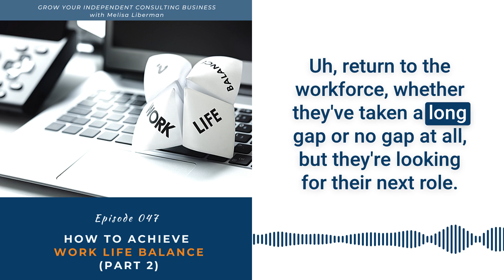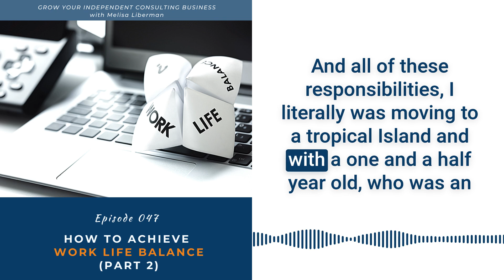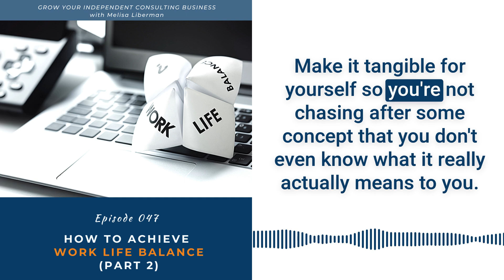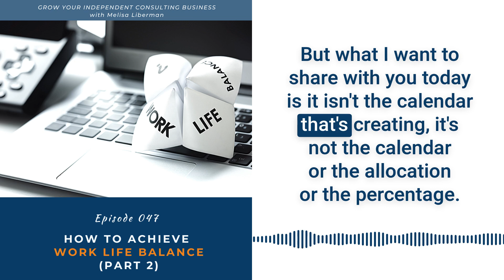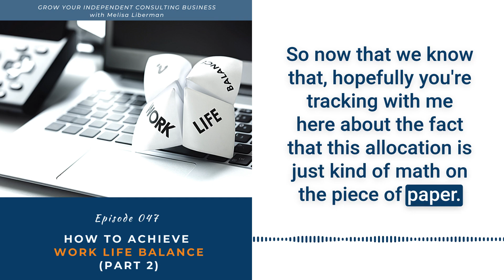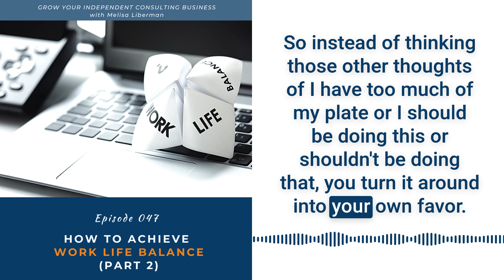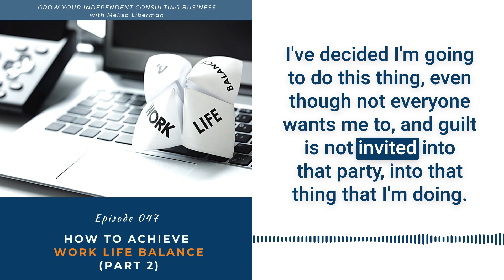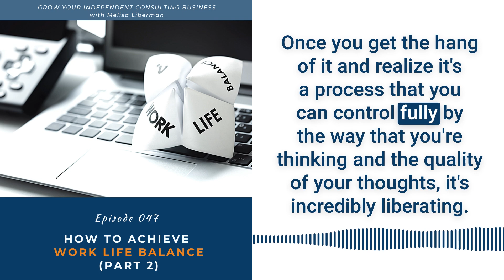EP 047 - How To Achieve Work Life Balance part 2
In this episode, I share with you the approach that has made all the difference for me in achieving that work-life balance once and for all.

Also, this conversation is a continuation of episode 46. If you didn’t catch that one yet, go back and check it out after this one but first, download the Life Balance Playbook that goes with this episode so that you can get really clear on what work-life balance looks like for you and then implement the tools that I’ve shared to achieve it.

Learn more about:

06:24 The prerequisite that you need to achieve work-life balance
07:22 How we’re tiring to fix the wrong thing thinking that we’re creating balance
11:44 How to actually get what we want
13:22 The two-part formula to create the balance that you’re looking for
14:00 Part #1
18:04 Part #2